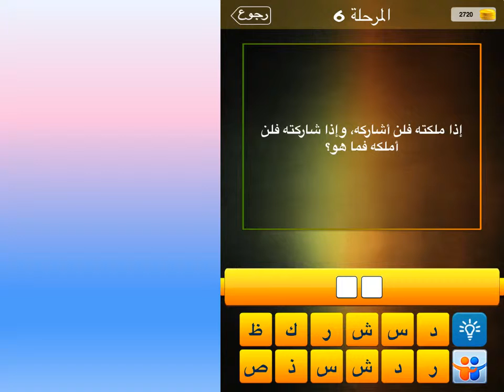اذا ملكته فلن اشاركه ، واذا شاركته فلن املكه فما هو ؟